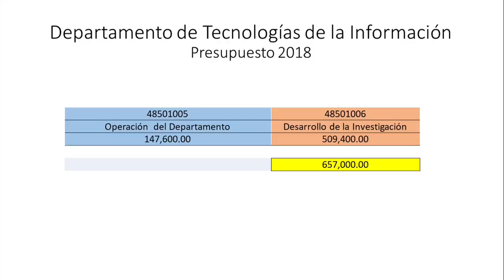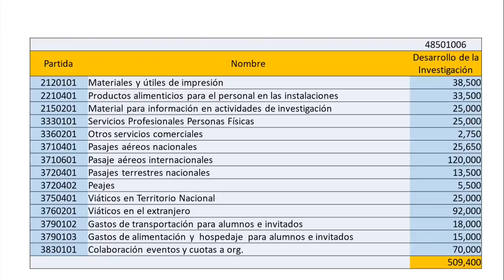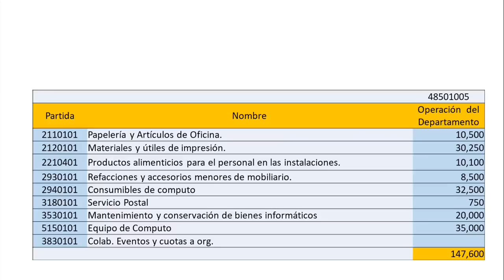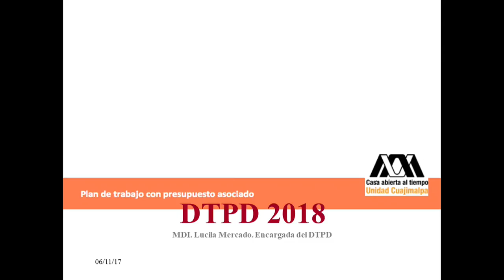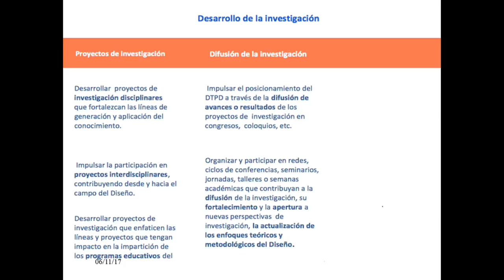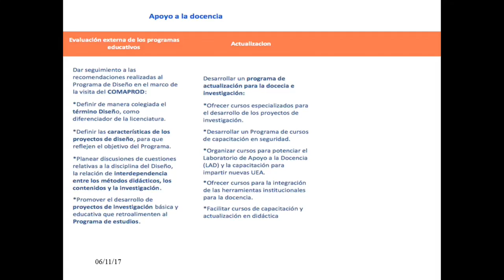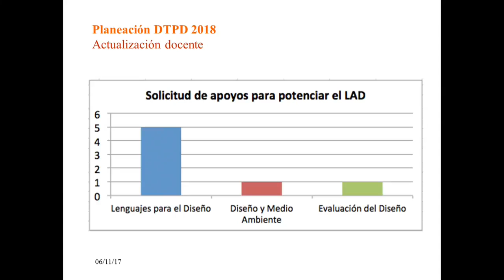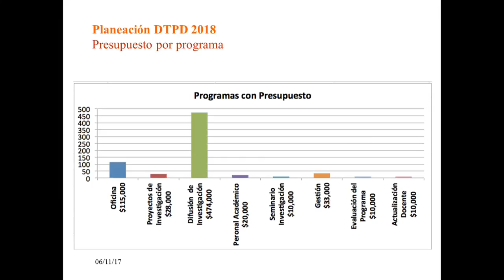Sesión de Consejo Divisional DCCD 14 17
tercera parte de la sesión